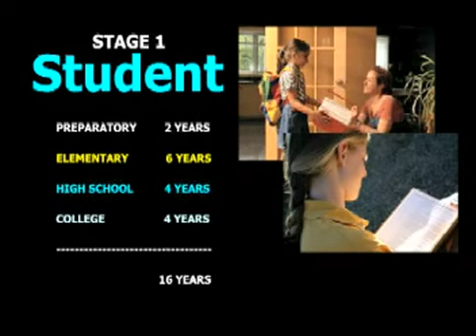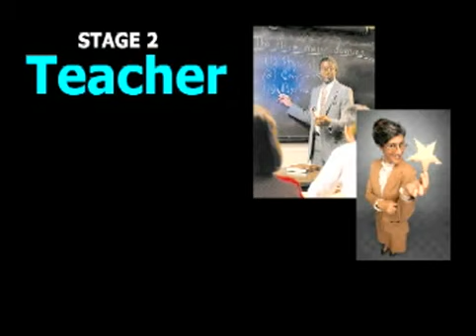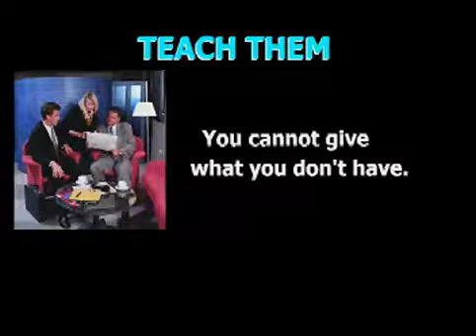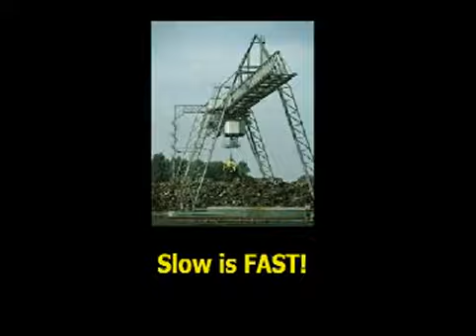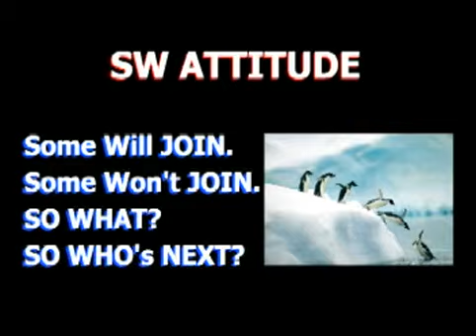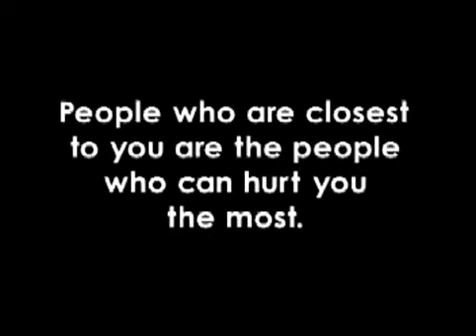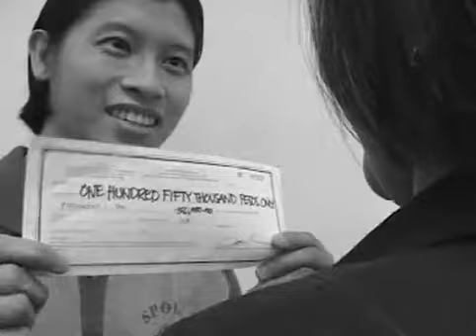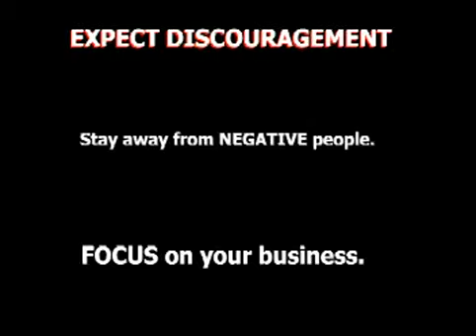bottom line part 2 (Chinkee Tan)